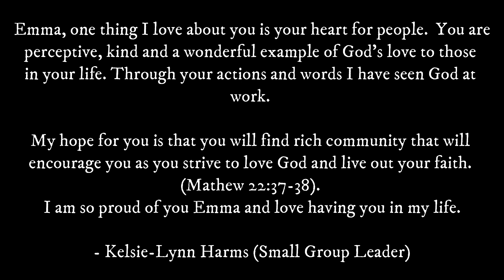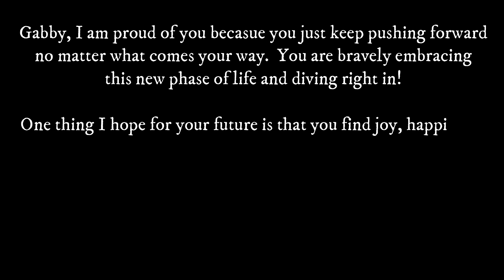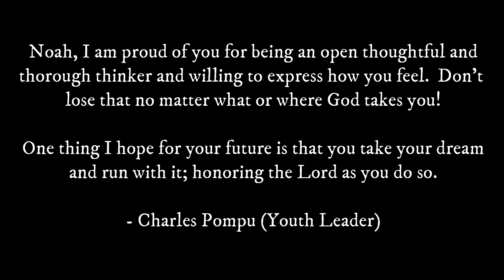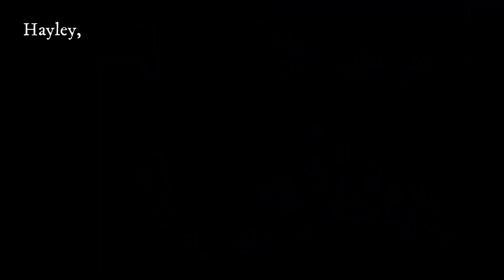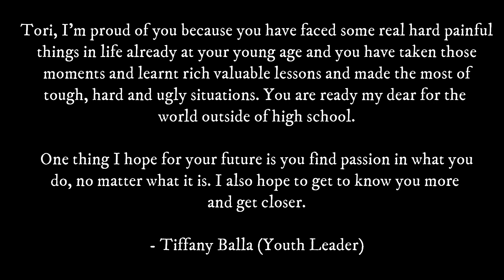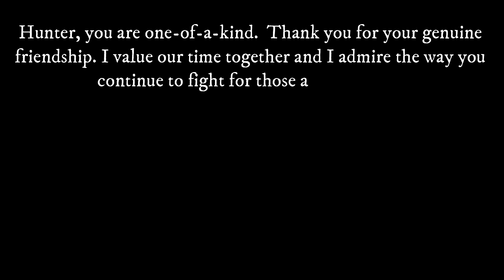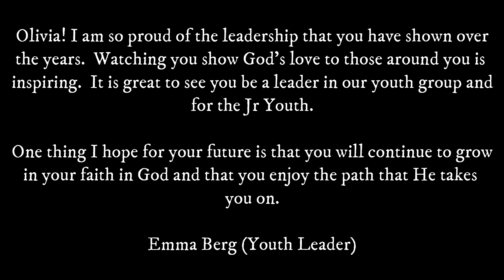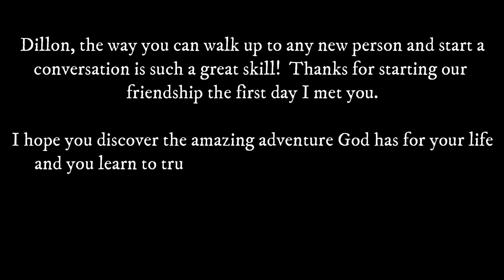Sr Youth Grad Video 2020